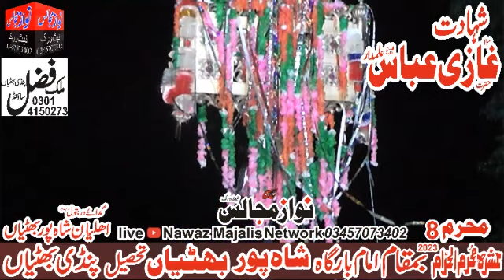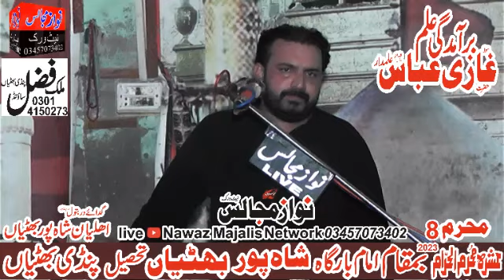Shahadat Hazrat Ghazi Abbas AS Zakir Zaheer Abbas Thaheem Live Majlis Today Nawaz Majalis Network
hazrat abbas ki shahadat
ghazi abbas ki shahadat
hazrat ghazi abbas ki shahadat
ghazi abbas alamdar
hazrat ghazi abbas
ghazi abbas
mola abbas ki shahadat
hazrat abbas
shahadat hazrat abbas
shahadat ghazi abbas alamdar
ghazi abbas ka waqia
hazrat abbas as
shahadat hazrat ghazi abbas
shahadat ghazi abbas as
ghazi abbas alamdar ka waqia
hazrat abbas attitude status
shahadat e hazrat abbas as
ghazi abbas alamdar ki shaan
hazrat abbas alamdar
zakir zaheer abbas thaheem
zakir zaheer abbas liaqat thaheem
zakir zaheer liaqat thaheem
zakir liaqat abbas thaheem son zaheer liaqat
zakir qazi waseem abbas
zakir zaheer liyaqat thaheem
zakir zaheer abbas thaeem
zakir zaheer liaqat thaeem
zakir zaheer liaqat theem
zakir sain qaiser abbas malang
zakir liaqat abbas thaheem
son of zakir liaqat abbas thaheem
zaheer liaqat thaheem
zakir zaheer abbas thaheem latest
zakir zaheer
zaheer abbas thaheem
live majlis
live majlis today
live majlis e aza
live majlis today 2023
today live majlis e aza
majlis today live
live majlis aza today
today live majlis aza
best live majalis
live majlis aza
live muharram majlis
live majlis pind mehlu
pind mehlu live majlis
majlis live
live ashra muharram 2023
live majlis in pakistan
today live arshad majalis
majlis
live majlis waseem abbas baloch
nawaz majalis network
nawaz majalis live
nawaz majalis live today
nawaz majalis
live nawaz majalis today
live majlis nawaz majalis
live majlis
live majlis arshad majalis
majlis imam hussain
live majalis
arshad majalis network
majlis
live majlis aza
majalis
nawaz majlis live yoday
live nawaz majalis
zakir syed auon sabir behal majlis
live majlis titranwala
assalam o alaikum ya ali (as) madad
mola imam e zamana (as) ap ko hamishan salamat rakhn ameen
This channel is about Majalis of various Zakireen And Ulma You can watch Majalis of the following speakers here.
nawaz majalis network Is only for Shia Islamic Videos If You Follow My Networks
All characters and events depicted in this video are entirely fictitious All Content provided by this channel is meant

the speaker and not necessarily to any organization, committee, or other group or individual.